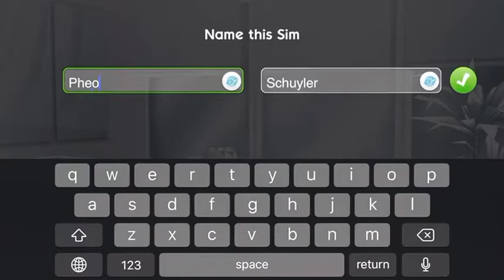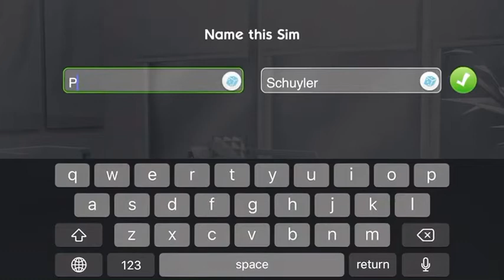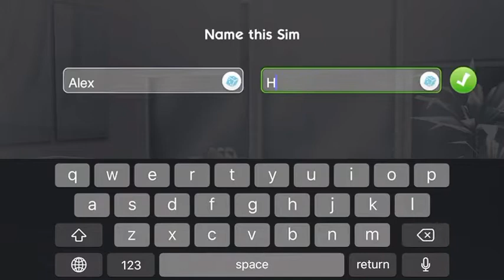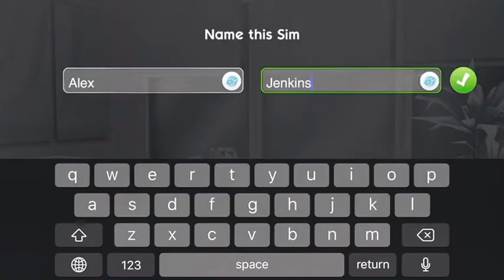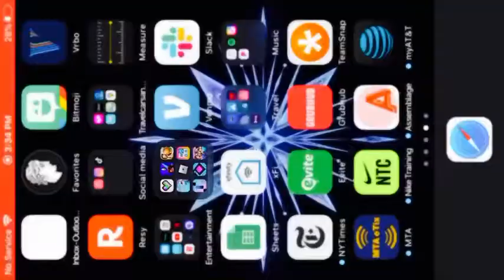The sims part 2